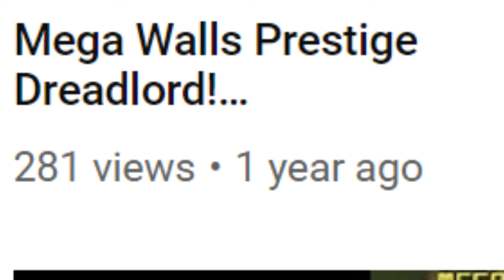Mega Walls 8 Final Kills Prestige Pigman (12fk/fa)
Yeah I'm back now that Minecraft is popping right now. I don't know how much I will be uploading just here and there as I enjoy the game and not rush to post. I hope you guys did enjoy this video though and yeah I'm still a little rusty.

Texturepack: Not released yet!